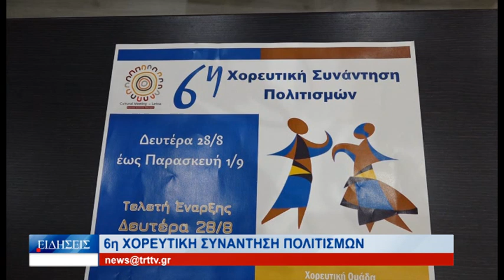Λάρισα 6η Χορευτική Συνάντηση Πολιτισμών 250823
Μία χορευτική εβδομάδα αναμένεται να ζήσει ο Νομός Λάρισας, καθώς την ερχόμενη Δευτέρα ξεκινά η 6η Χορευτική Συνάντηση Πολιτισμών, η οποία θα διαρκέσει μέχρι την Παρασκευή. Χορευτικά από Ουρουγουάη και Μεξικό αναμένεται να διασκεδάσουν όσους παρευρεθούν τόσο στη Λάρισα όσο και σε Πυργετό, Συκούριο και Χάλκη, όπου και θα συνεχιστούν οι εκδηλώσεις. Στα πλασία αυτών των μουσικοχορευτικών εκδηλώσεων οι διοργανωτές παραχώρησαν σήμερα συνέντευξη τύπου.